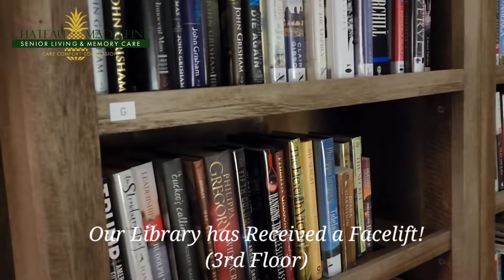The Chateau Prize Wheel 9/16/22